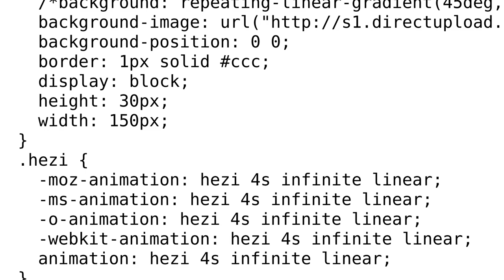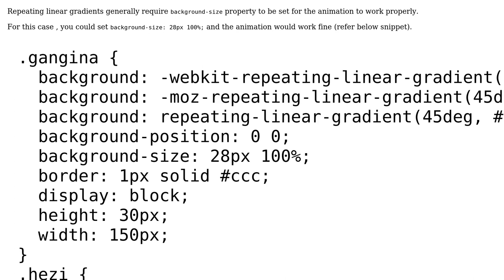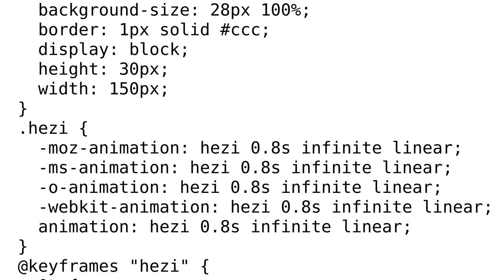Moving stripes working with background image but not with background gradients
With thanks & praise to God, and with thanks to the many people who have made this project possible! You are responsible for your own actions.